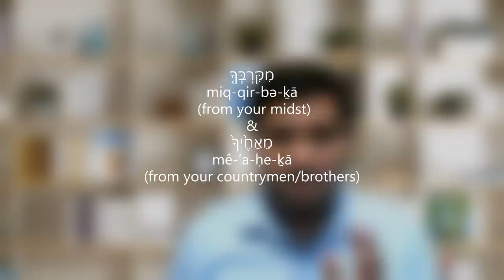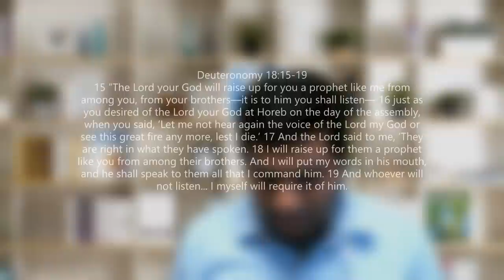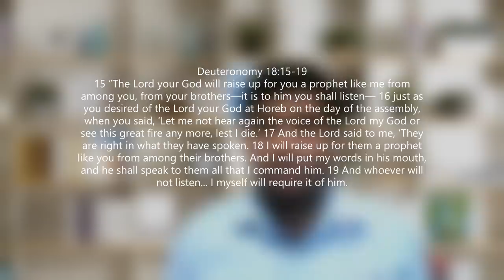Is Jesus the 'Prophet like Moses' in Deuteronomy 18?